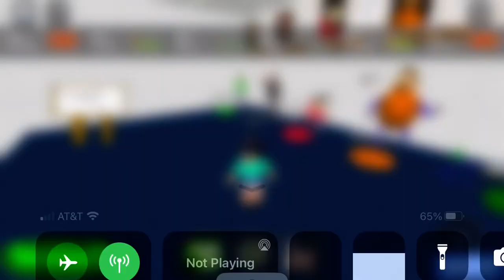Meatball head XD